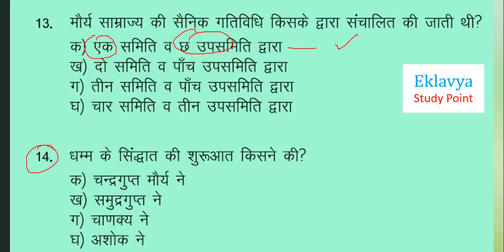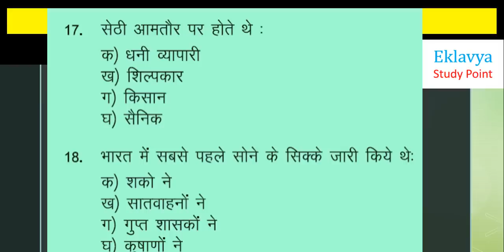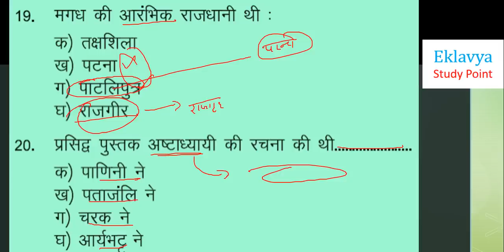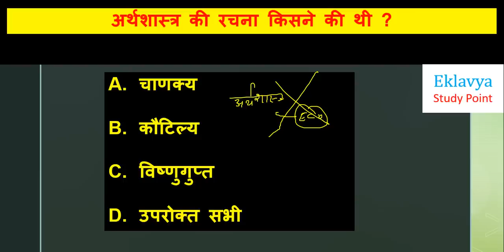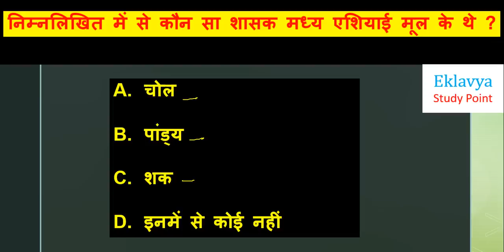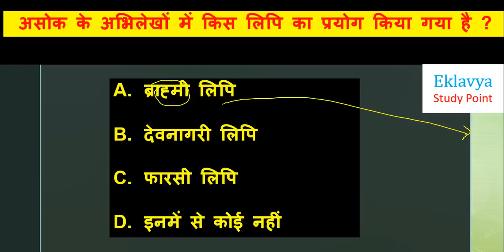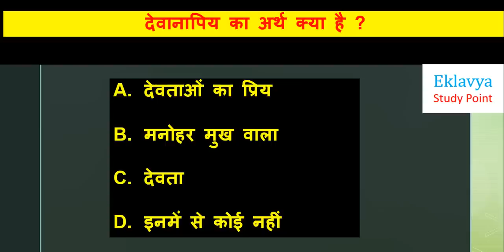CLASS12 HISTORY IMPORTANT QUESTIONS CHAPTER-2 MCQ BY satender pratap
Class 12th History MCQ
50+ MCQ Par Chapter